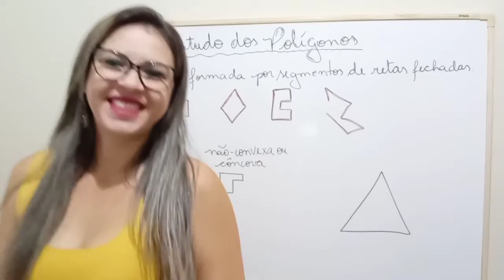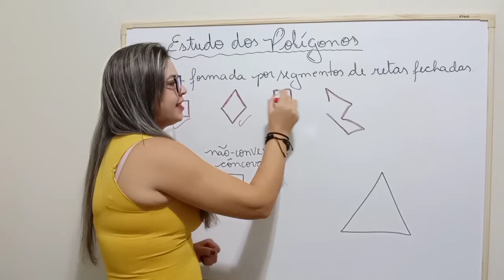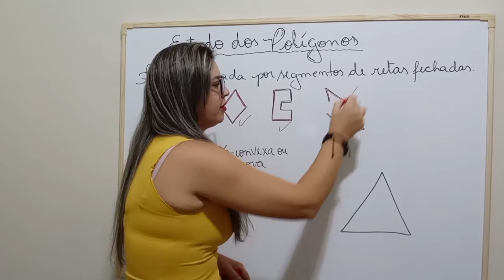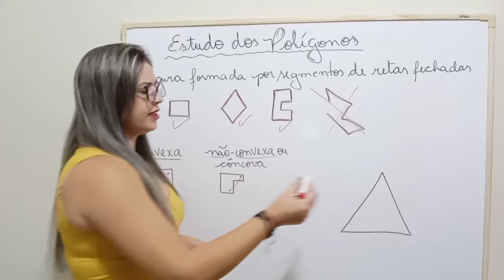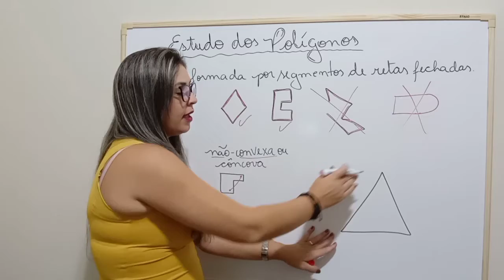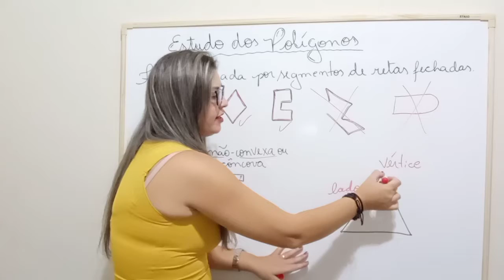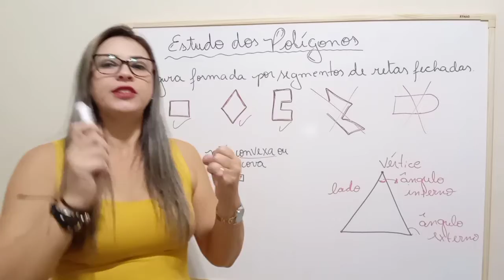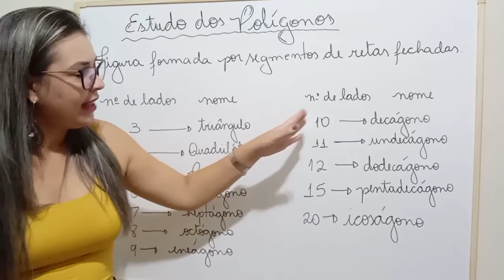Estudo dos Polígonos e seus elementos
Estudo dos Polígonos

Olá Pessoal td bem com vcs? Vamos aprender nesse vídeo sobre os polígonos e seus elementos ,suas classificações,arestas,vértices,lados,ângulos,convexo ou côncavo  de forma fácil e rápida para auxiliar seus estudos em Matemática Básica do Ensino Fundamental...

Então não percam tempo e venham se aventurar no mundo da Matemática comigo e ver que a matemática pode ser muito fácil e cativante...

Para um melhor aprendizado vejam os vídeos dos links abaixo  ou acessem a playlist de áreas de figuras planas ao qual  complementa esse tema:
Àrea do Círculo

Não deixem de se inscrever no Canal e ativar o sininho para receber os avisos de novas aulas... Mande suas dúvidas, nos comentários e compartilhem com seus amigos... Vamos arrasar na aprendizagem hein. Bons estudos ...Bjos da Prô Patrícia até a próxima vídeo aula.